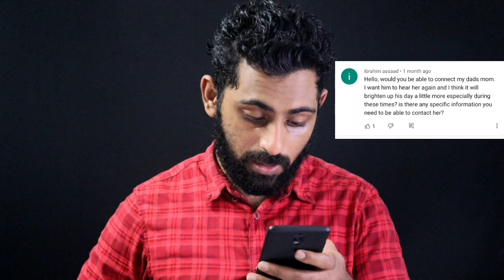ലിഥിന്റെ ആത്മാവുമായിട്ടുള്ള സംഭാഷണം! | LITHIN CRUZ DE@TH | LITHIN CRUZZE TIKTOK |GH0$t BOX INTERVIEW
ലിഥിന്റെ ആത്മാവുമായിട്ടുള്ള സംഭാഷണം! | LITHIN CRUZ DEATH | LITHIN CRUZZE TIKTOK |GHOST BOX INTERVIEW

sug videos -

Reason for lithin cruz de@th 😢😢

ലിതിന്റെ മരണ കാരണങ്ങൾ | Lithin Cruz | Tiktok star Lithin | Malayalam

Lithin Cruzze De@th | എന്താണ് സത്യം?

lithin cruzz| tik tok|marriage|videos|merin| lithin cruzz wife|

പത്ര വാർത്തയിലെ വാസ്തവം എന്താണ് ?| Lithin Cruzz | Tiktok | Spreading News

Why Lithin Cruz Did That😓